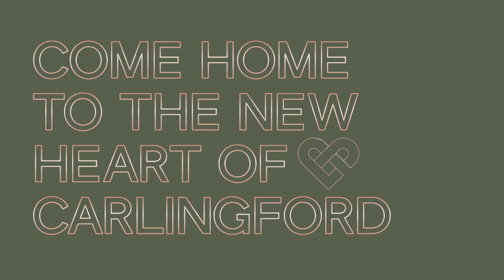The Carling | The new heart of Carlingford | Meriton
The Carling is a stunning master-planned community featuring seven luxury residential towers—the tallest in the area—along with a vibrant new retail precinct built around an enchanting Central Park.

Rising 17 levels, this exclusive first release of just 60 residences will command never-to-be-built-out views over the local district towards Sydney’s glittering CBD, Rhodes, Macquarie Park and Parramatta